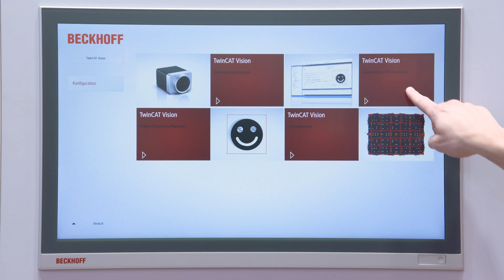Beckhoff at SPS IPC Drives 2018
The focus of this year’s SPS IPC Drives is on the complete range of smart and digital automation – from currently available technologies to the vision of end-to-end digitisation in the industrial world. Beckhoff takes up all aspects of the digitised, connected production in its trade show presence.